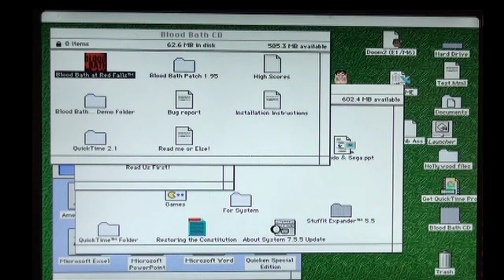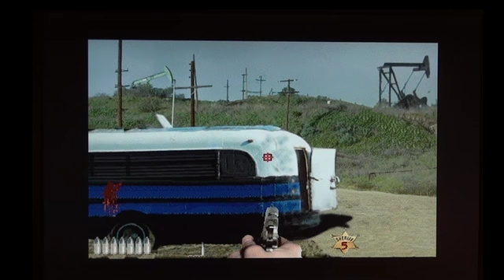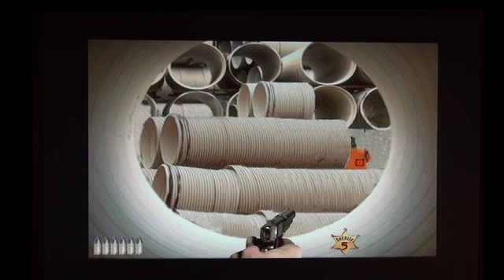BloodBath at Red Falls guide (1995)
Vintage computer game, Blood Bath, Mac Performa.
Start 0:00
Level 1 - 00:38
Level 2 - 01:23
Level 3 - 02:13
Level 4 - 03:14
Level 5 - 03:59
Level 6 - 04:49
Level 7 - 05:44
Level 8 - 06:35
Level 9 - 07:26
Level 10 - 08:18
Level 11 - 09:14
Level 12 - 10:08
Level 13 - 11:06
Level 14 - 12:09
Level 15 - 13:00
Level 16 - 14:06
Level 17 - 14:52
Level 18 - 15:49
Level 19 - 16:40
Level 20 - 17:11